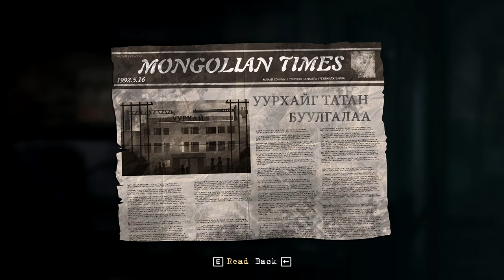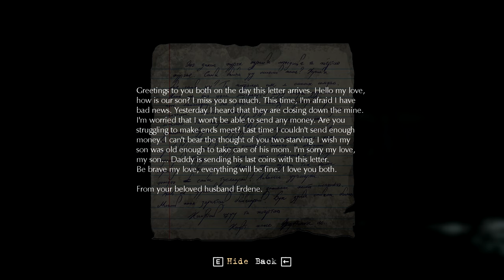Fragile w/commentary part 1 | Innocence